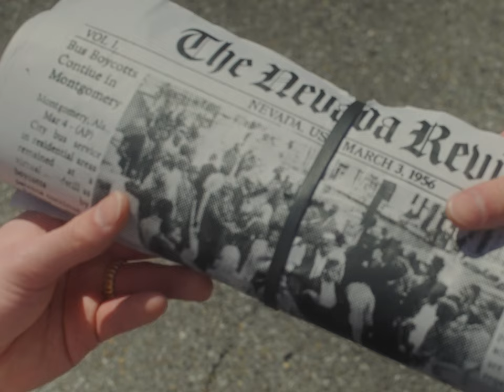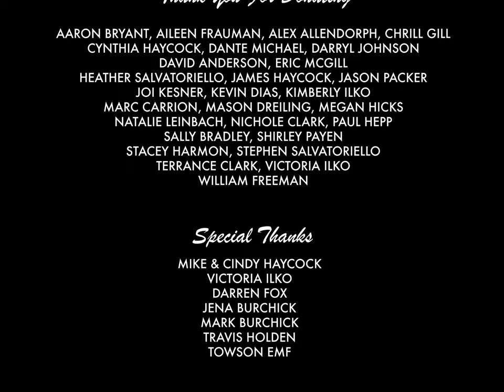White Picket Fence | Short Drama Film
A WWII veteran living in blissful 1950's suburban America struggles to face the changing values of the country he once fought for.

"White Picket Fence" by Noah Haycock (noahfilms.myportfolio.com)

"White Picket Fence" Credits:
CAST:
Eddie: Grant Scherini
Lois: Rachel Mackall
Charles: Corwin Roberts
Teapot: Copper Haycock
Trike Rider: Naomi Wallace
Radio Host: Craig Jessup

CREW:
Writer & Director: Noah Haycock
Producer: Madison Salvatoriello
Director of Photography: James Carline
Editor: Atlantis Ford
Composer: Craig Jessup
1st AD: Fayth Strain
2nd AD: Meghan Clayton
Art Director: Emmy Santos
Production Design: Emmy Santos & Noah Haycock
1st AC: Nick Sibol
Script Supervisor: Meghan Clayton
DIT: Atlantis Ford
Gaffer: Noel Sadak
G&E Supervisor: Karl Riemer
Grips: Patrick Evans, Travis Persick, & Gage Forsmark
Sound Supervisor: Atlantis Ford
Sound Mixer: Batya Rossberg
Boom Operators: Eric McGill & Mikey Twele
ADR Mixer: Craig Jessup
Hair: Adela Brown
Makeup: Rebecca Ilko & Meghan Clayton
Costume Design: Emmy Santos & Noah Haycock
Key PA: Mikey Twele
Production Assistants: Jenna Wright & Craig Jessup
Picture Car: Darren Fox
Stills: Natalie Leinbach

DONORS:
Aaron Bryant
Aileen Frauman
Alex Allendorph
Chrill Gill
Cynthia Haycock
Dante Michael
Darryl Johnson
David Anderson
Eric McGill
Heather Salvatoriello
James Haycock
Jason Packer
Joi Kesner
Kevin Dias
Kimberly Ilko
Marc Carrion
Mason Dreiling
Megan Hicks
Natalie Leinbach
Nichole Clark
Paul Hepp
Sally Bradley
Shirley Payen
Stacey Harmon
Stephen Salvatoriello
Terrance Clark
Victoria Ilko
William Freeman

SPECIAL THANKS:
Mike & Cindy Haycock
Victoria Ilko
Darren Fox
Jena Burchick
Mark Burchick
Travis Holden
Towson University EMF